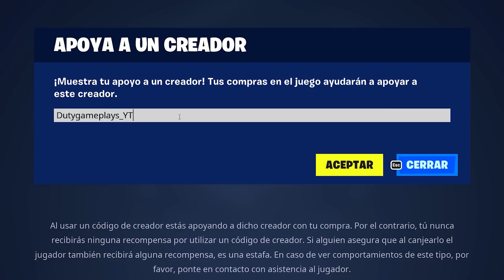Fortnite ARUINÓ la Navidad 😭